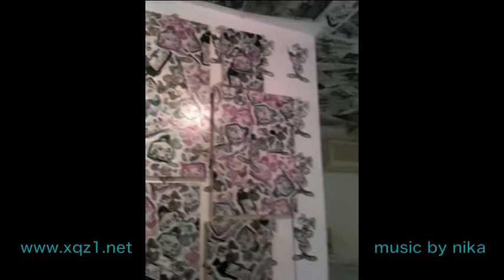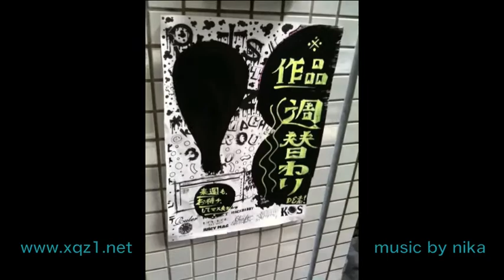XQZ TV #2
@麹町画廊　PUTS exhibition    sleaze